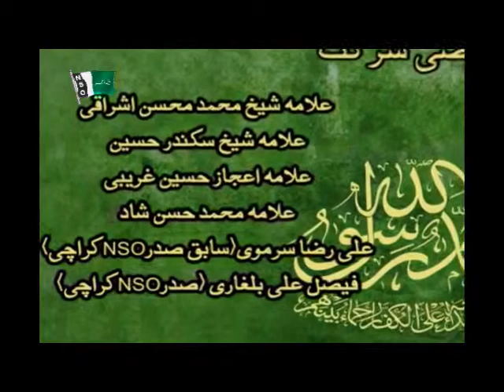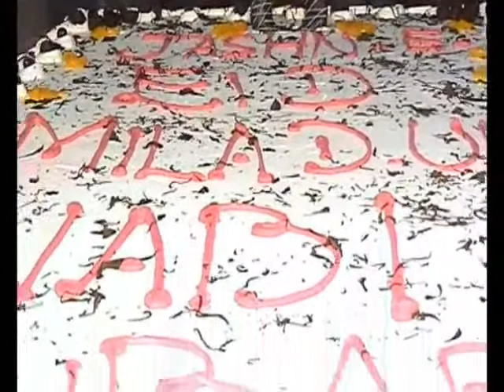Noorbakhshia: Speech deliver by M.Zubair Khaplu In Seeratul Sadiqeen Conference